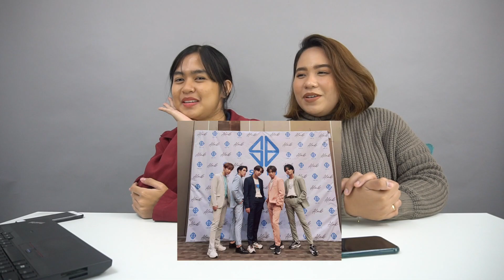REACTING TO ALAB 🔥 by SB19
Hey A'TINs! Here's your most requested reaction video of ALAB; we hope you'll like it!

Welcome to BGE TV. We do fun and lifestyle videos.

Hosted by:
Jaica Trivino

"Alab"
by SB19